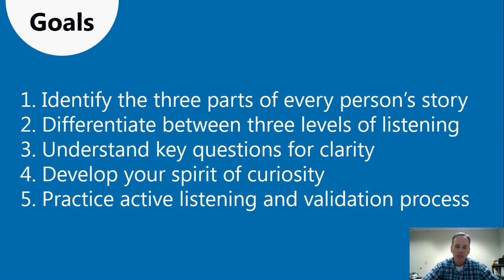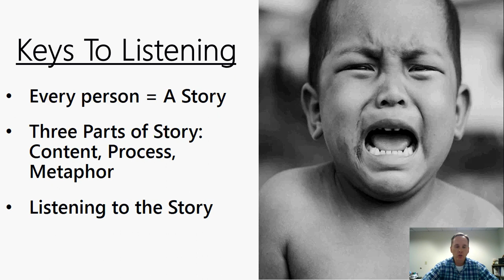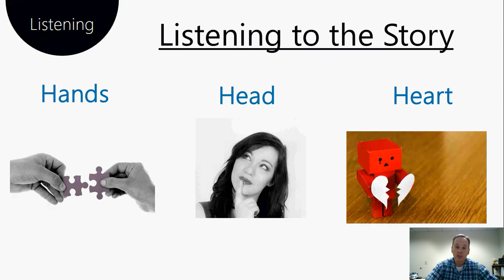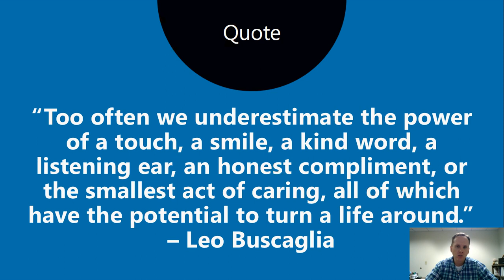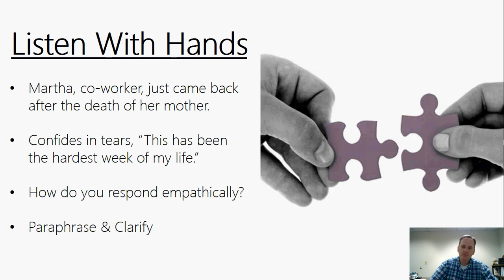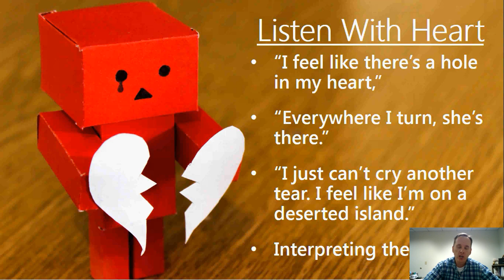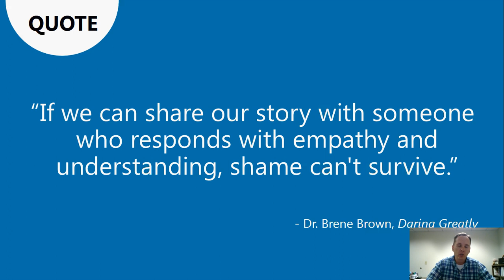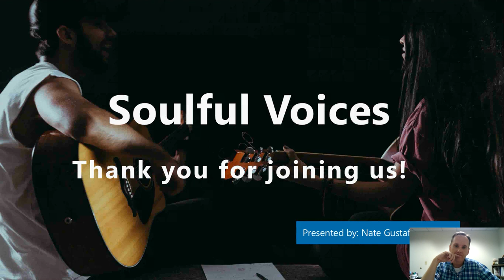Soulful Voices: Listening at Three Levels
Every person has a story and every story longs to have someone tune in and listen to it. Listening well is an art and a science and involved immense amounts of focus and concentration. Learning well to the three levels of every person's story is the goal of this training session.